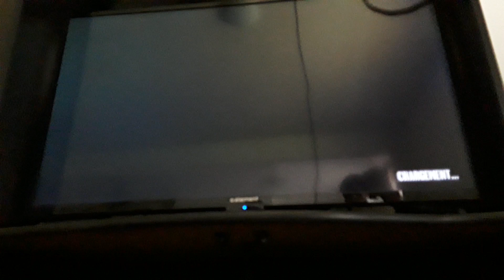GTA 4 LE RETOUR D'ANTHONY SAISON 2 ÉPISODE 3 : ENFIN du temps!